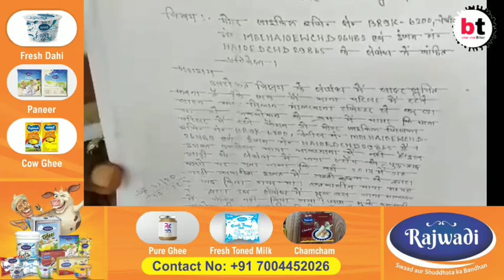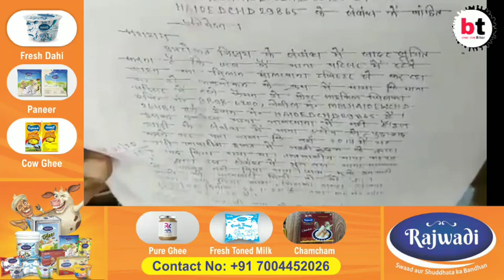खुद की चोरी की बाइक का पहचान करने के बावजूद नहीं मिला न्याय,2017 में हुई थी बाइक चोरी।